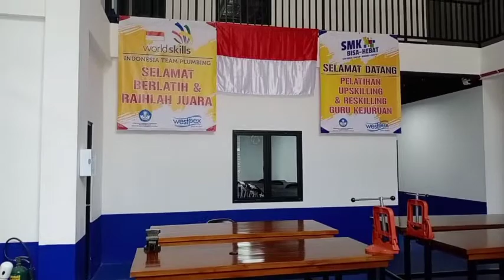Calon Competitor WorldSkills Competition Shanghai (Plumbing and Heating)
Westpex Training Center (Plumbing and Heating)
Westpex Education
Technical Support